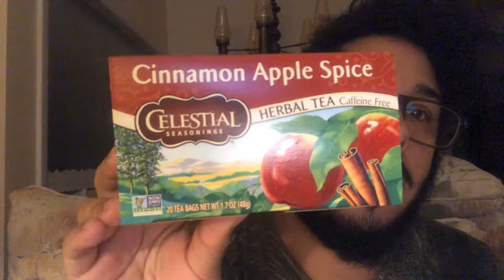Jamal Reviews: Celestial Seasonings brand cinnamon apple spice flavor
This is a HEARTY flavor, not harsh but definitely not a morning tea for sure. It has HEAVY cinnamon and HEAVY apple flavor. Couldn’t figure out what specific apples it was but it definitely isn’t the token usual apple flavor. This is a cozy flavor that you could sit outside or take a long walk while it’s overcast.